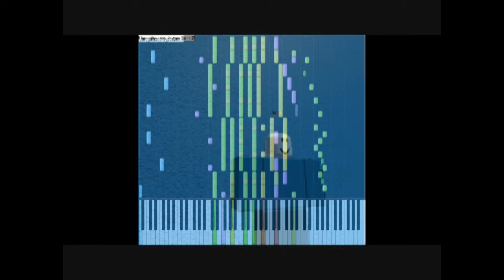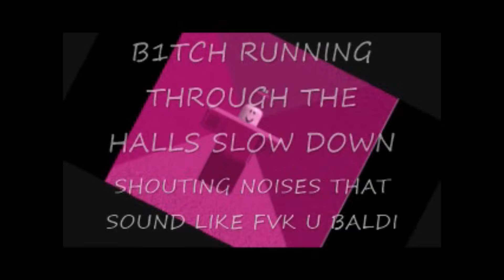You're Mine but it's sounds like straight out from a 2009 old Roblox song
I just wanted to make a You're Mine remix. I got bored.
no like seriously though i hope you all enjoy this cuz damn this took me a while, especially the music video. windows movie maker sucks and im never gonna use windows movie maker again. it lags my entire pc and i had to recover all my files due to windows movie maker.
enjoy the baldi's basics song remix
Song: You're Mine - @dagames
Original idea by @NotActuallyDariel